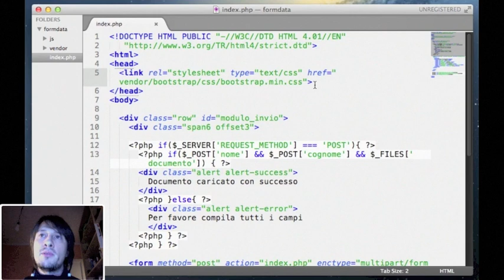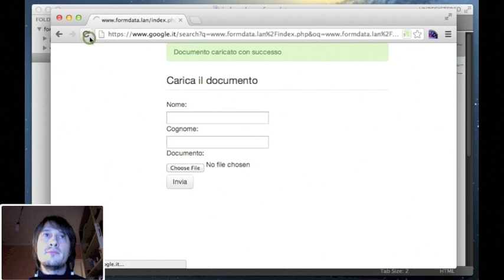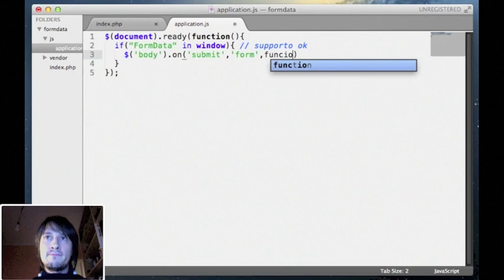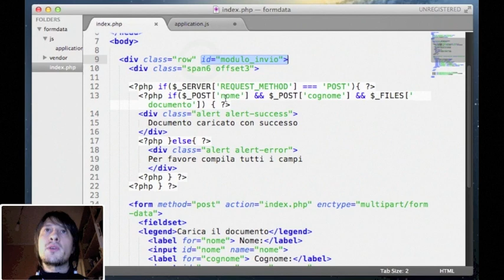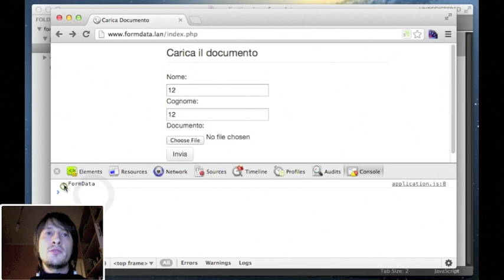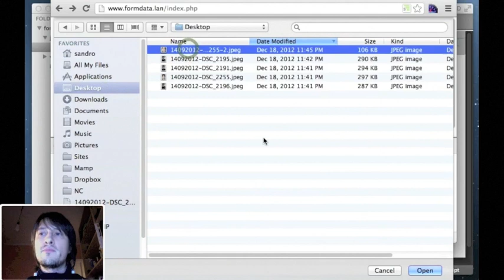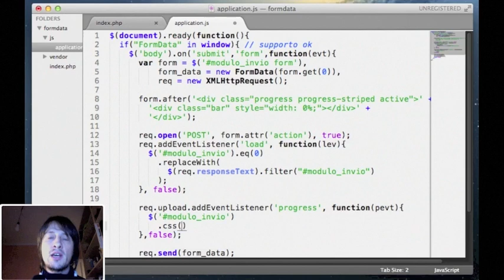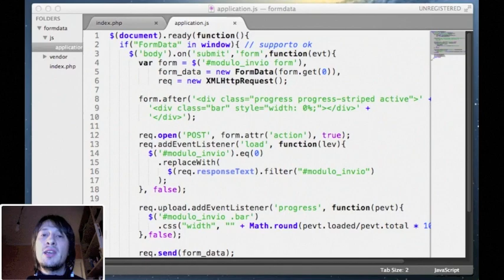GDL Italia - Migliorare un form di upload con Javascript e Chrome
In questo episodio della "Google Developers Live Italia" Sandro Paganotti ci mostra come agire su del codice legacy di una pagina web contenente un form di upload di un file e migliorare l'esperienza utente aggiungendo una progress bar e una notifica dell'avvenuta operazione. Il tutto senza modificare il markup HTML alla base della pagina.